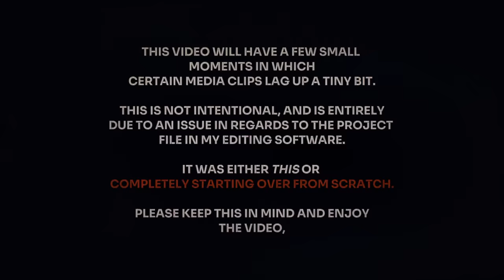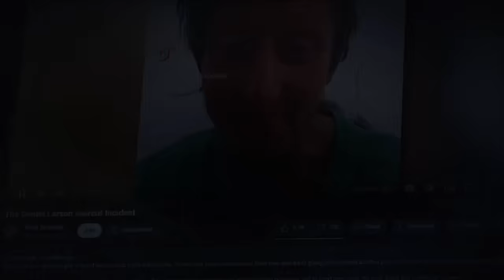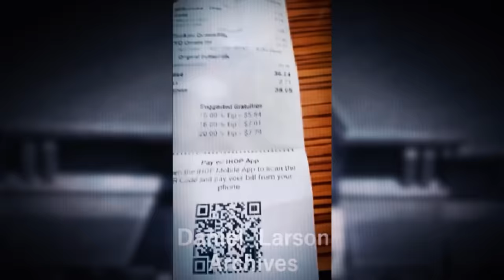The Daniel Larson Documentary - Part 4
At this point, it seems like everyone knows who Daniel Larson is. We've reached the fourth installment in this docuseries, and if you're here, you're likely familiar with Larson, his background, his controversies, and how we got to this point. He essentially needs no introduction.

Get ready for the most high-stakes chapter in the series so far. Given recent events, we might have officially entered the endgame. Daniel’s relentless antics, dramatic meltdowns, and displays of instability have predictably worsened, and it seems like his threats have solidified the end for him. How does the final saga of Larson’s public life play out? This video will explore the events that led up to the inevitable conclusion of Daniel's story.

Welcome to the first half of the final saga of Daniel Larson. This is Part 4.

Total runtime: 2 hours, 50 minutes
Directed, narrated, researched, and edited by Kusari
Post-production and touchup edits by Flexburger
LarsonLeak: @larsonleak
LarsonLeak Raw: @larsonleakraw
Thumbnail by the amazing @TechSaintHD
Special thanks to The Daniel Larson Wiki & The Daniel Larson Subreddit
Chapters
00:00:00 Disclaimer & Intro
00:02:58 Chapter 31
00:52:25 Chapter 32
01:35:13 Chapter 33
02:49:45 End
If you did, feel free to show and give the video a like. If you didn't, give it a dislike and let me know why in the comments.